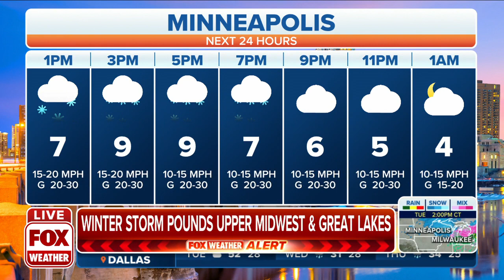Winter Storm Has Minnesota DOT Urging Residents To Stay Away From Roads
Minnesota Department of Transportation urges residents to stay off the roads as a strong winter storm has delivered heavy snow to the Upper Midwest. FOX Weather’s Robert Ray with more from Minneapolis.